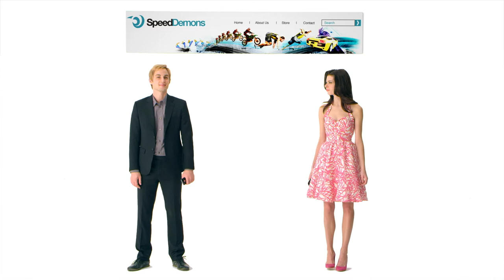T-Mobile Carly Speed Demons LOADING